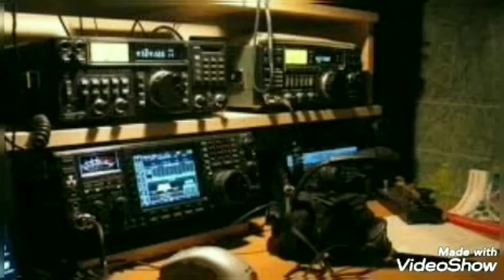Radionun qızıl fondundan: Radio tamaşa - Mir Cəlal Paşayev